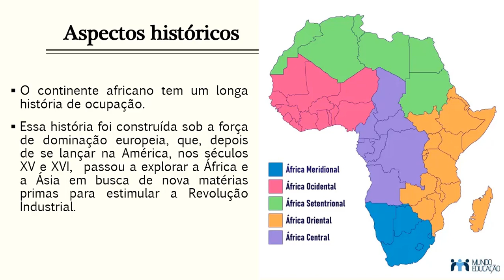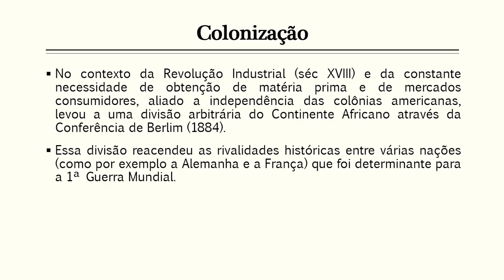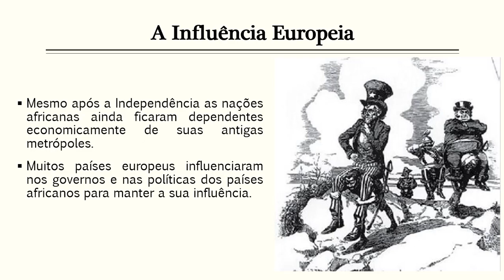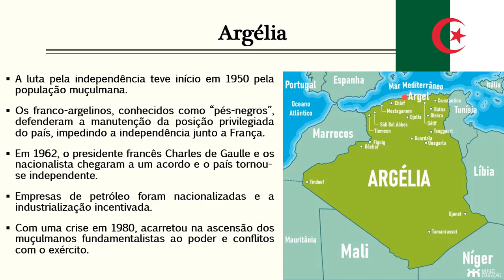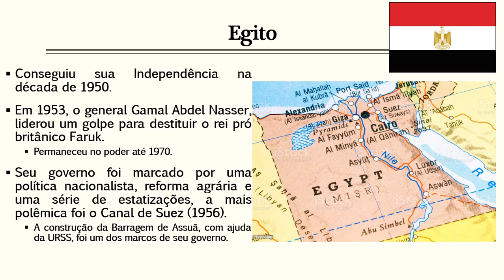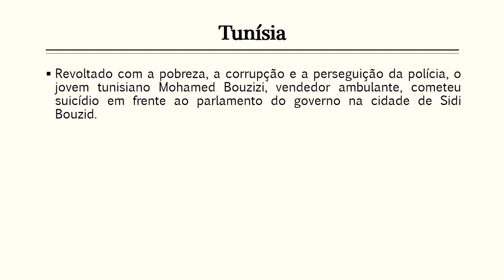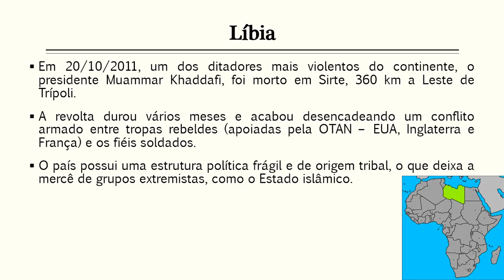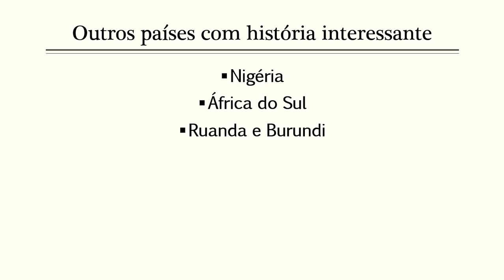África: aspectos históricos e geopolíticos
Fala moçada.
Na aula de hoje vou fazer uma breve retomada dos slides trabalhados durante as nossas aulas.
Valeu galera, bons estudos.